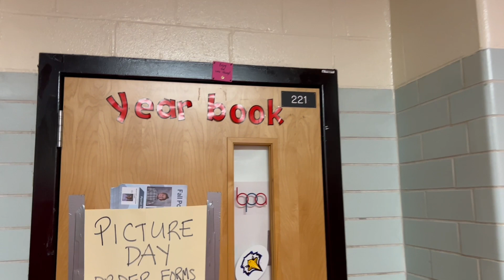WCHS News for Tuesday, September 20, 2022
WCHS student produced daily news show for Tuesday, September 20, 2022.  News shows posted Monday - Thursday when school is in session.  News may not be posted on days where the normal schedule is altered.